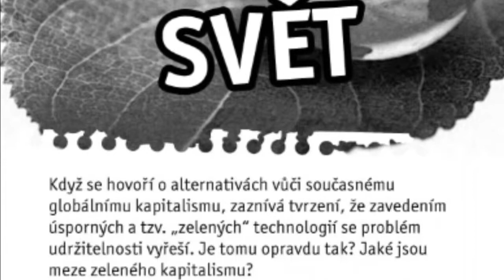Krásný zelený svět Eva Fraňková